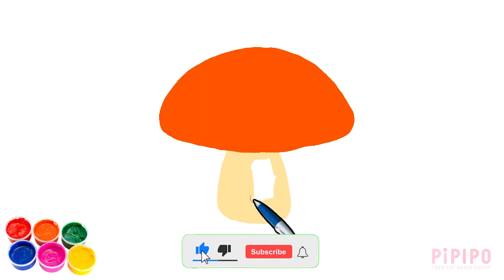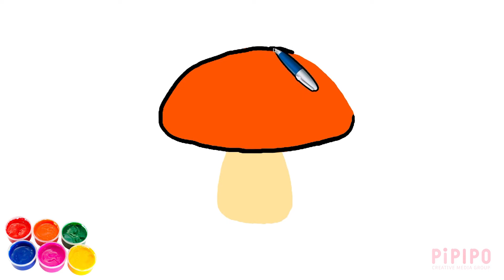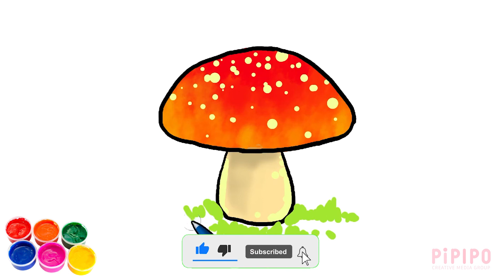Mushroom. Repeat After Me Drawing For Kids. Repite después de mi. Rasm chizish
we will teach you to draw beautifully .rasm chizish